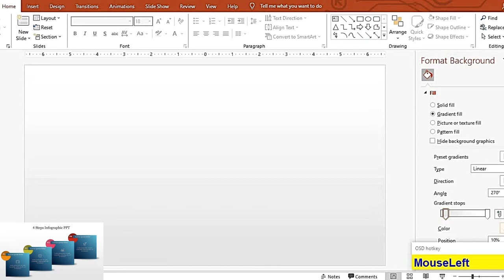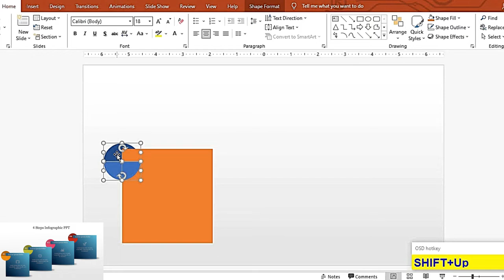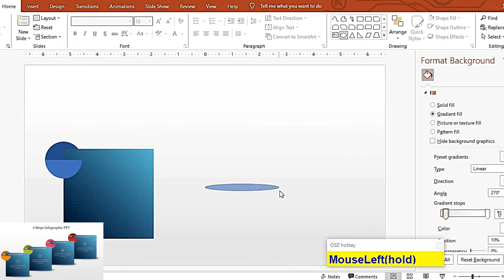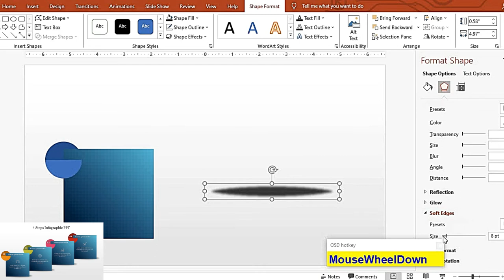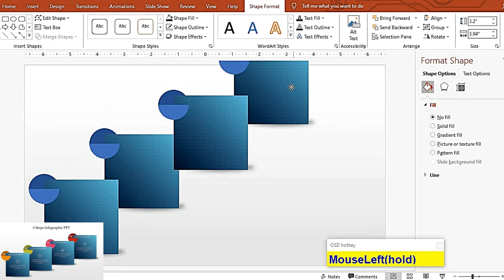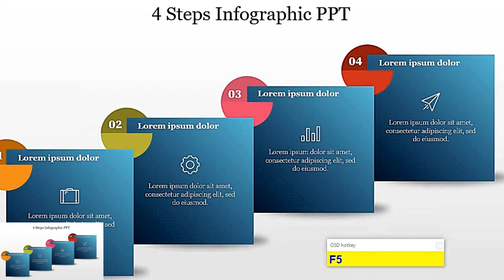How To Create A Four Steps Infographic In PowerPoint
Welcome to SlideEgg! In this tutorial, you'll learn how to create an engaging four steps infographic in PowerPoint, perfect for visually presenting your ideas in a clear and concise manner. We’ll walk you through each step of the process, from selecting the right shapes to customizing colors and layouts, ensuring your infographic stands out in any presentation. Whether you’re a beginner or looking to enhance your design skills, this video offers valuable tips and tricks to make your slides pop.